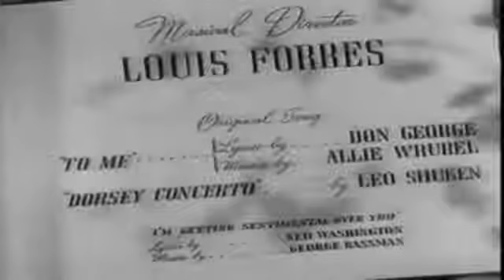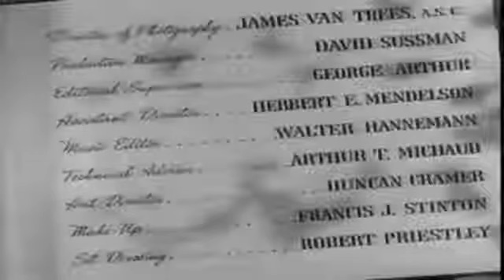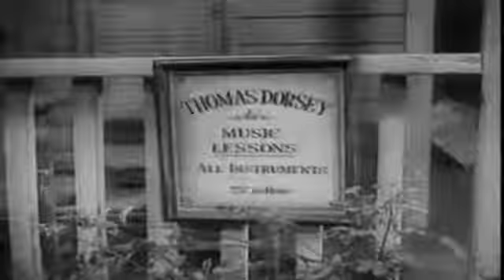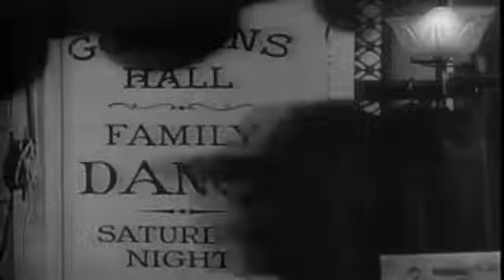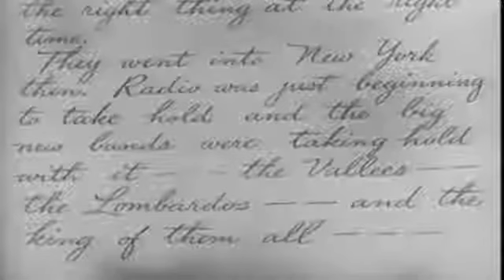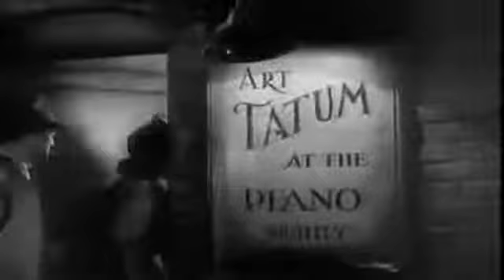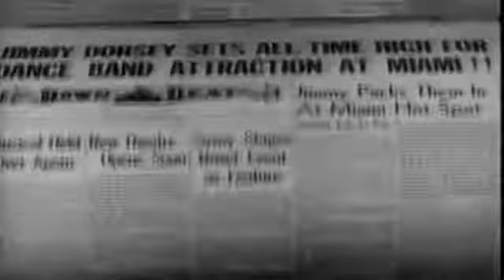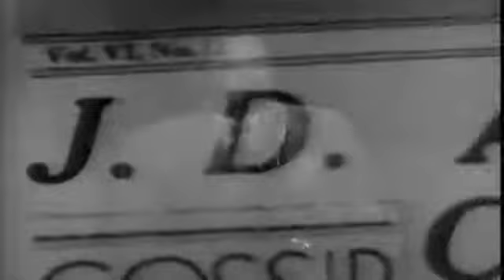The Fabulous Dorseys (1947) | Musical | Full Movie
The rise and rise of the Fabulous Dorsey brothers is charted in this whimsical step down memory lane, Tommy and Jimmy Dorsey play themselves in this vehicle for their excellent music. From being raised by their father who insists on them learning music, to the split that just saw their careers rise even further.